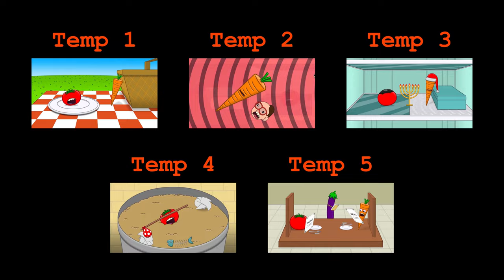Tomate & Zanahoria: EL JUICIO FINAL - Parte 2: INTERROGATORIO INTERNO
Hoy 20 de octubre se interrogan a todos los personajes relevantes que han aparecido en la serie

(Aunque la fecha de publicación ponga "21 de octubre" el episodio pertenece al día anterior, pero hubo un error de render y no se pudo publicar antes)

Tomate & Zanahoria - Temporada 6 Episodio #2: "EL JUICIO FINAL, Parte 2: "INTERROGATORIO INTERNO" (próximos episodios en edición)